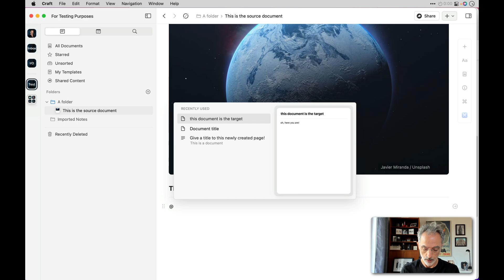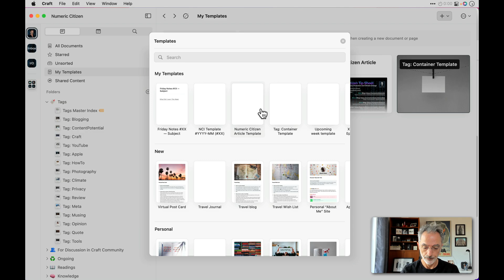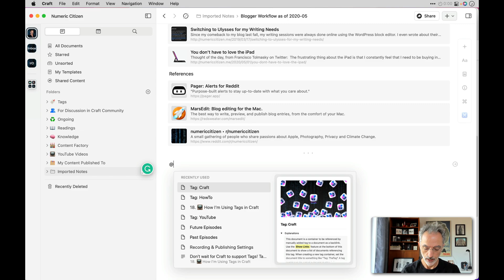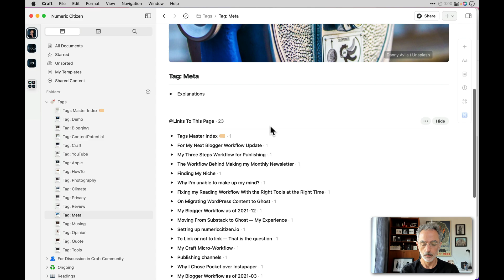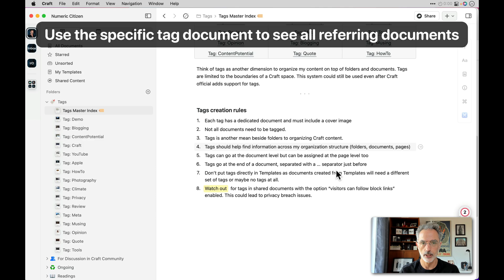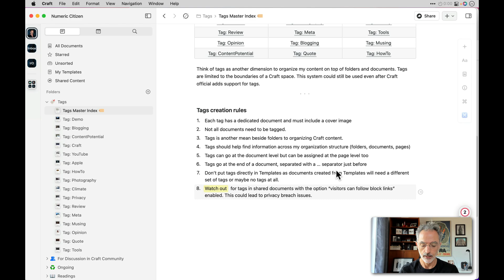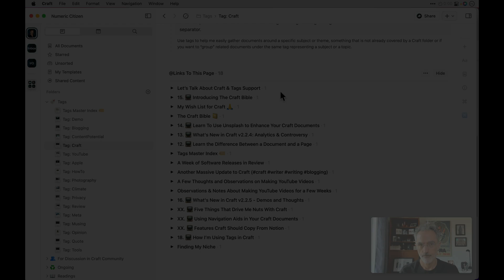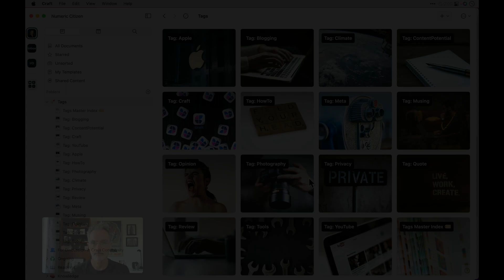Tagging Documents in Craft — An Easy & Effective Way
Tags in Craft — It's Possible — Here's How I do it; Don't wait for Craft to support Tags!

🕙 CHAPTERS
00:00 - Introduction
00:35 - Backlinks explained
01:49 - Tag container template
02:43 - Creating a new tag for use later
03:46 - Tagging a document
05:00 - Grouping tags into a folder
06:17 - Some rules for using tags
08:49 - Is this tagging system scalable?
09:42 - What will happen when Craft officially supports tags?
10:42 - My tags inventory
11:26 - Deleting a tag from the inventory
11:59 - Closing remarks